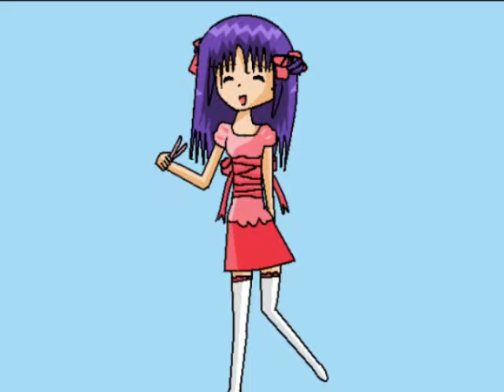Pocky Opening *OLD*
READ DESCRIPTION:

This is old. So I don't need anymore comments saying things like "It needs animating" or "The characters are bad", because I know. This was made a VERY long time ago, before I knew how to animate, or even had a better program or a tablet. Our fanime isn't even called "Pocky" anymore. We decided to change things about it. The characters are different and the opening will be completely changed, with animations now.